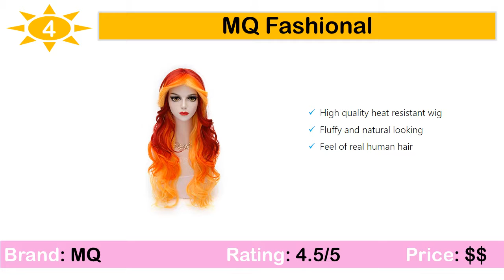BEST STRAIGHT WIGS 2019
5. Karlery Witch

4. MQ Fashional

3. Stylist Synthetic Lace Hand-Tied

2. MelodySusie Long Straight Wig

1. SuperWigy Fashion Cute Girls' Wig